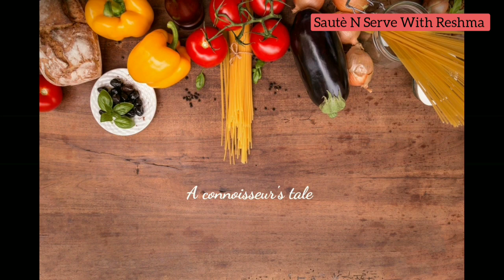മുട്ട കൊണ്ടൊരു മീൻ കറി||Egg Curry||egg curry like fish curry||Best combo with ghee rice n porotta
INGREDIENTS
egg 4
onion 3
tomato  2
ginger small pc
tamarind
turmeric powder  1tspn
chilli powder x2tbspn salt to taste
oil
curry leaves

egg curry like fish curry